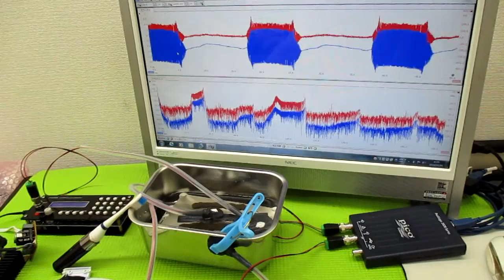対象を伝搬する超音波の測定解析に基づいた最適化技術